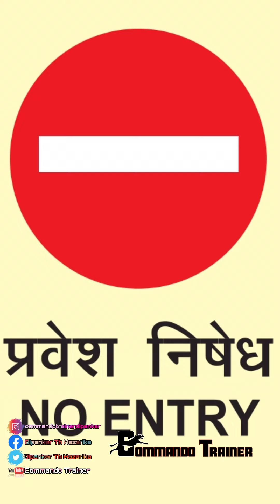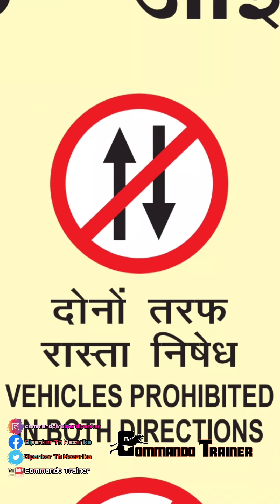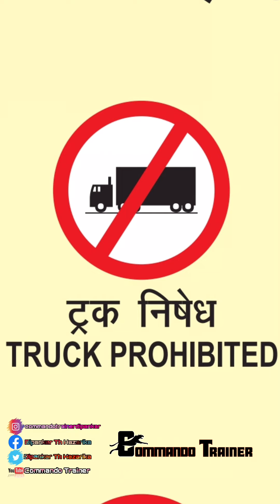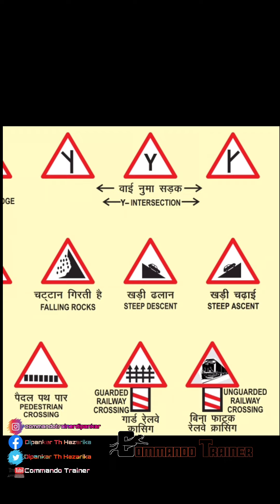(Skill Test) Messenger & Dispatch Rider in APRO